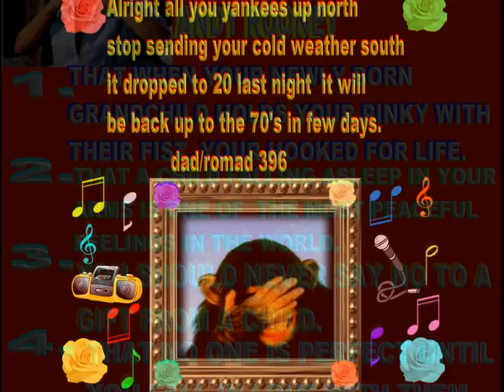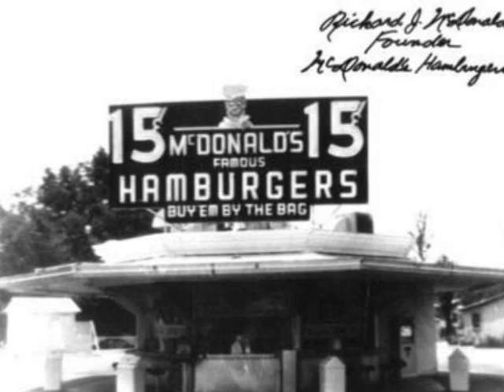66JI PhotoStory 669J MOVIN' ON , I HEAR YOU KNOCKING, AND LONG TALL SALLY, NOT ELVIS